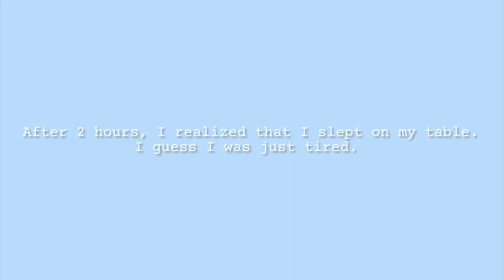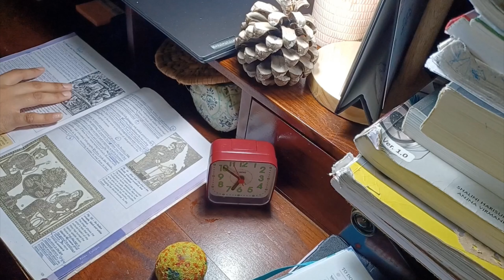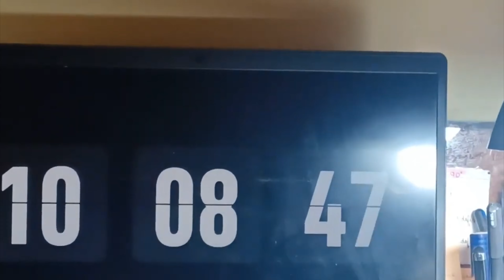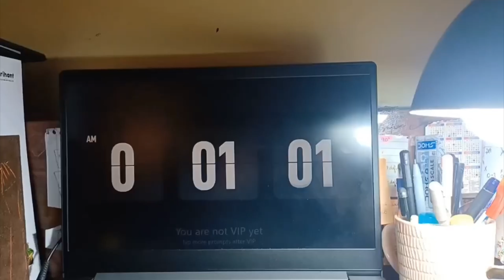"Last day" as a 10th grader...| 7 days to boards | Geting admit card, sample paper...| Hez’s cam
Welcome to a productive day in my life. Boards are in a week and i am totally stressed about them but of course being stressed will not change anything. So i decided to film myself in a productive day and get you guys as well as me fell less stressed up and also motivated. It gives me immense motivation to create more video's for u all. If you like what you see, please comment too. I would love to read your views.

Love,
Hezal

Music by Eli Lev & Megan Leigh - The Longest Night of the Year